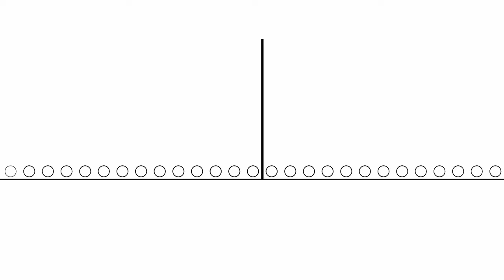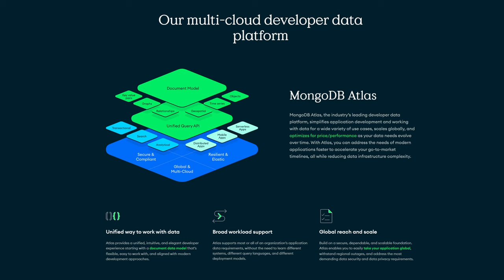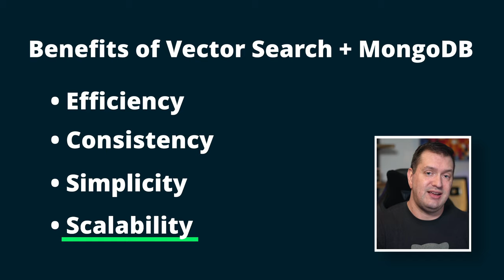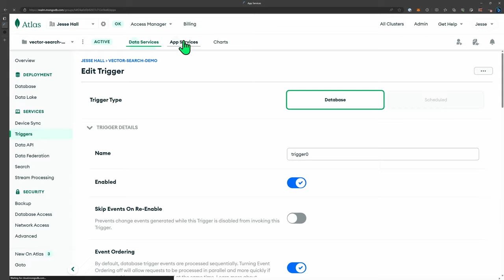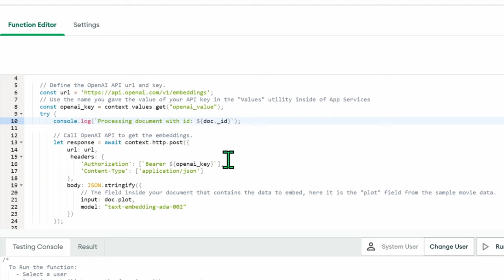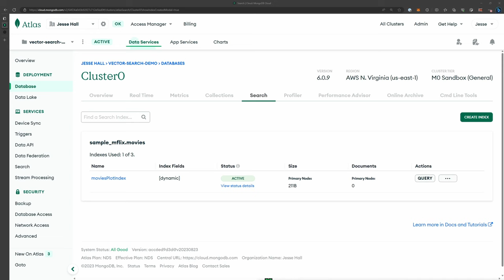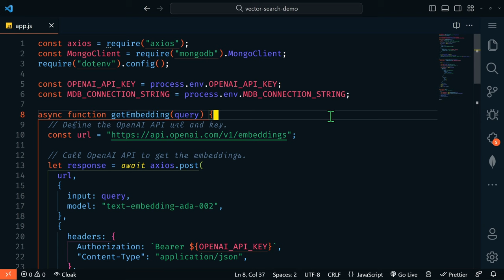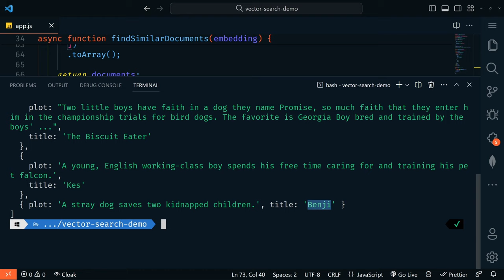Vector Search: The Future of Data Querying Explained | Semantic Searching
** Support for the '$vectorSearch' aggregation pipeline stage is available with MongoDB Atlas 6.0.11 and 7.0.2. **

Welcome to this comprehensive guide on Vector Search, a revolutionary technique that allows you to search data based on meaning rather than just keywords. If you've ever struggled to find exactly what you're looking for in a database, this video is for you. We'll explore how Vector Search works, its benefits, and how to implement it in MongoDB for a seamless and powerful search experience.

What is Vector Search?: Understand the machine learning models behind Vector Search and how they transform text, audio, images, or other types of data into high-dimensional vectors.

Benefits of Vector Search: Discover why semantic understanding, scalability, and flexibility make Vector Search a must-have feature for modern databases.

MongoDB & Vector Search: Learn how to set up Vector Search in MongoDB Atlas, create triggers with OpenAI API, and perform vector search queries. We'll walk you through each step, from setting up your MongoDB Atlas account to writing JavaScript functions for querying.